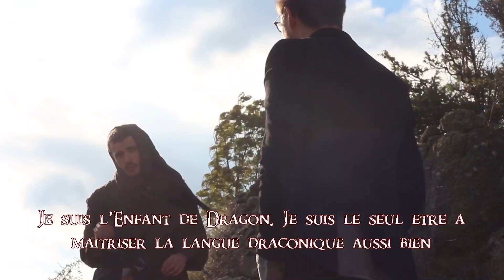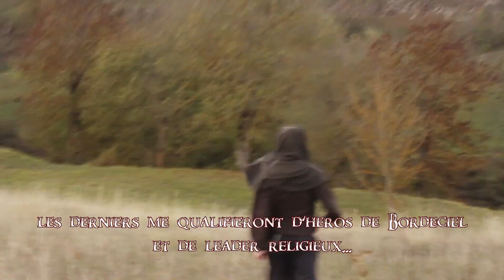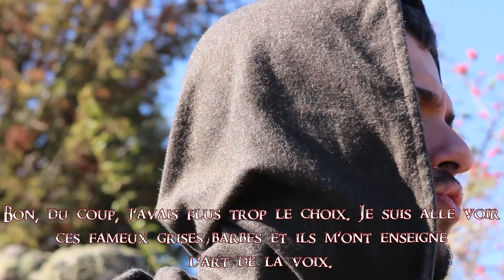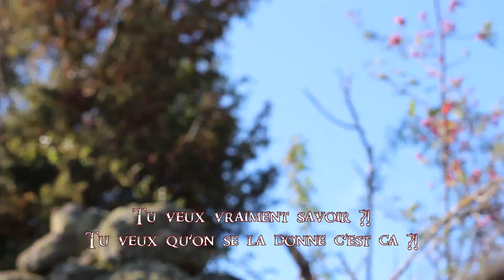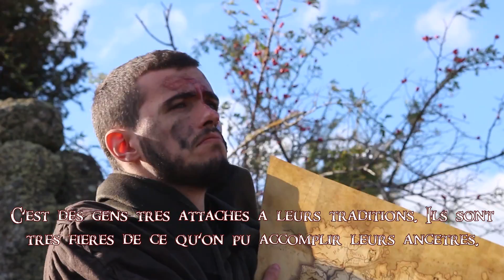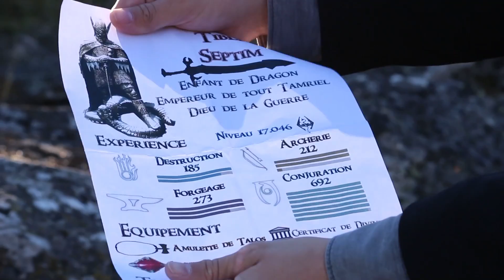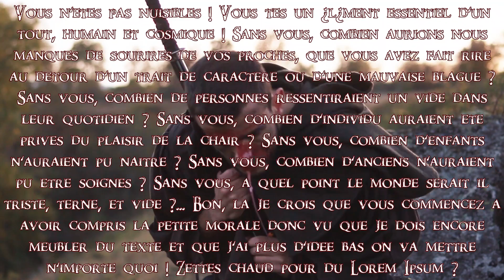Les Historiens du Temps - An 201 de l'Ère Quatrième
Les Historiens du Temps s'en vont en l'an 201 de l'Ère Quatrième rencontrer un grand guerrier dans une plaine aride et glaciale.

La série "Les Historiens du Temps" est réalisé dans le cadre de la formation en IUT MMI du Puy-en-Velay. Toute information relative à ce projet ou à cet épisode vous sera communiquée dans les mois qui viennent.